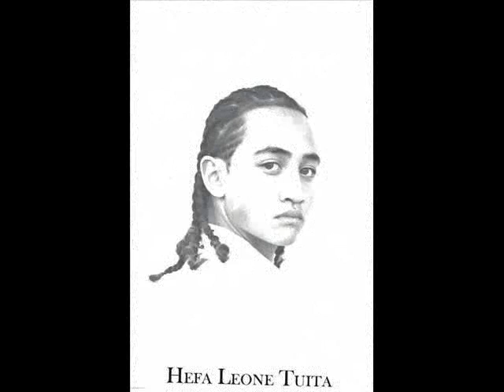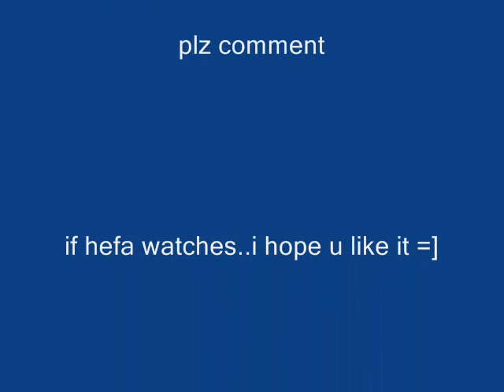Hefa Tuita Slideshow =]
this is my first slideshow
its of Hefa Tuita a very great inspirational dancer to me
Plus im in love with him lol
**i used some pictures from other ppl myspaces..i hope u guys dont mind**

The Song Invisible-by Taylor Swift is dedicated to him =] hehehe